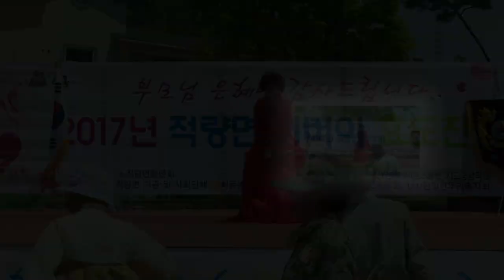가수강수빈 🎵매화같은여자(원곡 최영주)하동.적량면.어버이 효도잔치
가수 강수빈🎵매화같은 여자.하동.적량면.어버이 효도잔치.일시.2017년 5월 14일.장소.적량면.면사무소앞.소공원.하동.북천.양귀축제